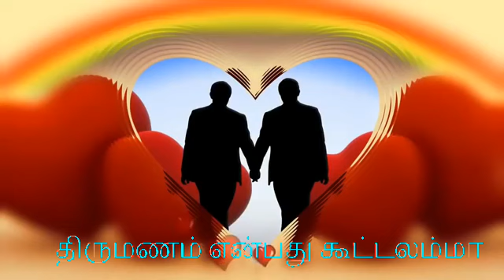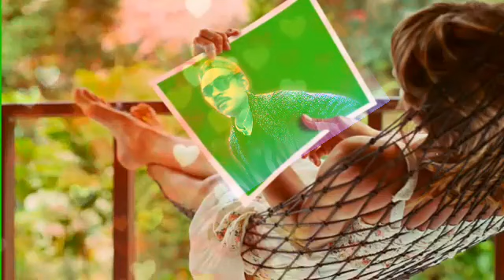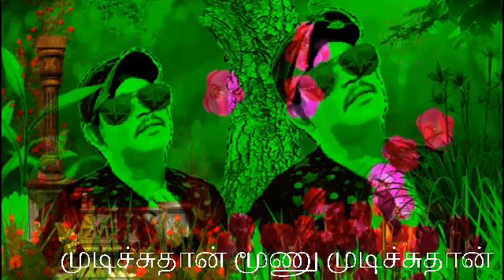kalyanam Aayiram kaalathu payiramma💘💘💘sasi Kumar💘💘💘Tamil supar songs lyrics💘💘💘